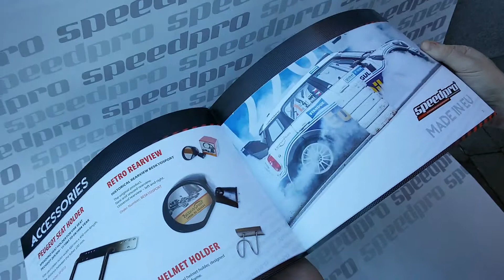Katalog SPEEDPRO 2015